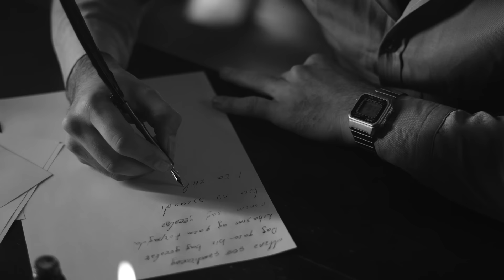Mirələm Musazadə — Gecələr (Rəsmi Musiqi Videosu)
Mirələm Musazadə-nin ifa etdiyi “Gecələr” parçası artıq onlayndır!

Söz/musiqi : Elvin Nasir
Aranjiman  : Protime group
Səs uzlaşması : Roofatmusic
Director by : İlhami Şahbazlı
İcraçı prodüser : İbrahim Seyfulla

Sözlər :
Mənə çox çəkdirəcək dağ ,qara bir bağ gecələr
Libasım ağ,qara torpağda mənəm sağ gecələr
Bu nə əsrardı ki qəlbimdə çırağlar qaralır
Məni zülmətlərə dustağ eləyib ağ gecələr

Mənəm ol fikri xəyallardakı məhbus,əfsus
Elə bil aləmi röyadə qocalmağ gecələr
Neçə karvanlara qəm yüklədi,məxsus,əfsus
Günəşin şövqünədək zülm ilə qalmağ gecələr

O cahandardı ki dünyamı mənim dar elədi
Qara zülmün kimi qap qarə qaralmağ gecələr
Mənə zülmət gecələr zülmünü ol yar elədi
Yəni eşqin bazarından kədər almağ gecələr